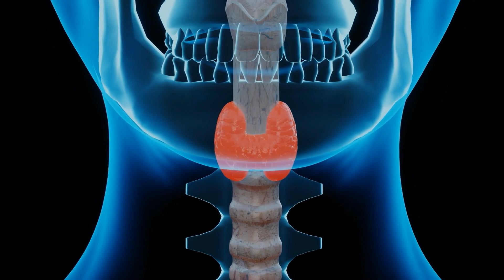El Agua De Mar Cura Todo! - Beneficios Y Contraindicaciones Del Agua De Mar - Para Qué Sirve?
El agua de mar lo cura todo!
En este video revelo los mejores beneficios y contraindicaciones del agua de mar que debes conocer.
Descubre para qué sirve.

agua de mar,
agua con sal,
asma,
problema óseo,
enfermedad de pulmon,
para que sirve el agua de mar,
enfermedad de tiroides,
tiroides lenta,
anemia,
globulos blancos,
beneficios del agua del mar,
peligros al beber agua de mar,
cocinar con agua de mar,
agua de mar y enfermedades,
cura de enfermedades con agua de mar,
beber agua de mar,
agua de mar para adelgazar,
isotonico agua de mar,
agua marina como isotonico,
agua mar,
beber agua mar,
beneficios de ir a la playa,
razones para ir a la playa,
vida en la playa,
beneficios de ir al mar,
vacaciones en la playa,